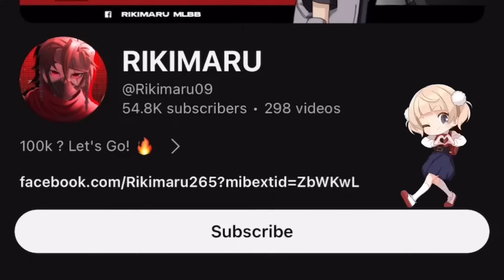FAKE RIKIMARU NO SKIN!!? (they think I'm a fan)